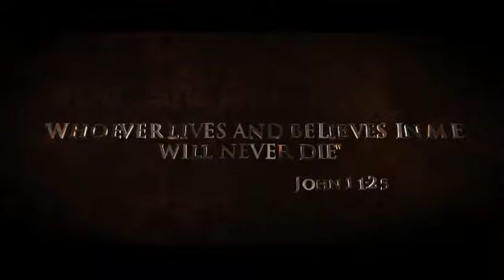I Am Jesus